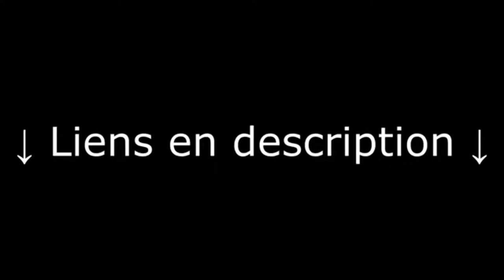THIBAUD BERTRAND - JE TOMBE DANS LA BOUE REMIX (POUR MICKAEL ET THIBAUD)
Mickael et Thibaud tout les deux réflechis qui danse de (REMIX)

Sources :
► Une piscine qui tombé dans l'eau :